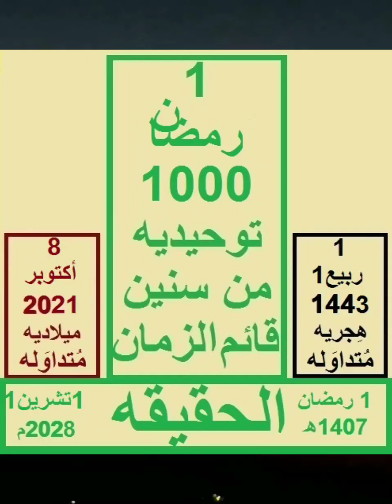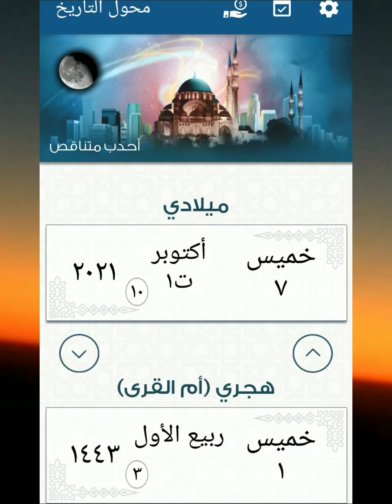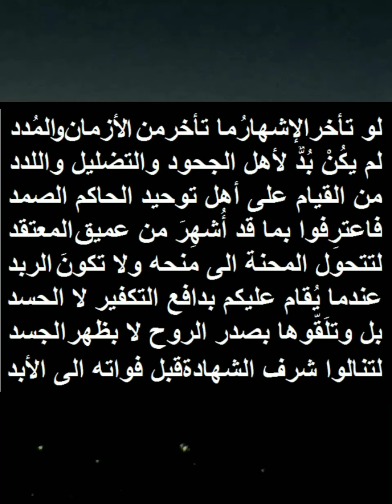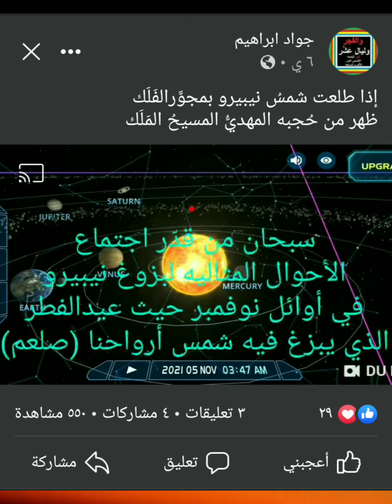جواد إبراهيم ٢٠٢١/١٠/٧